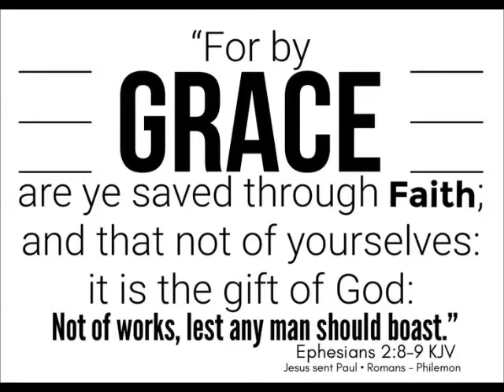Personal Evangelism Session #3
The third in a series teaching how to explain scriptures clearly so that the person to whom you are speaking can understand clearly what is necessary scripturally to have eternal life and be saved.